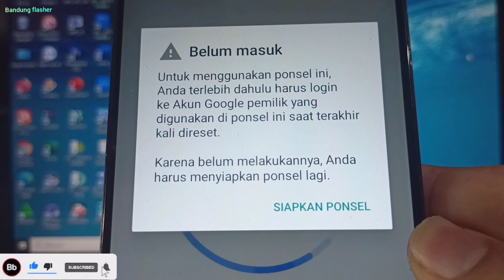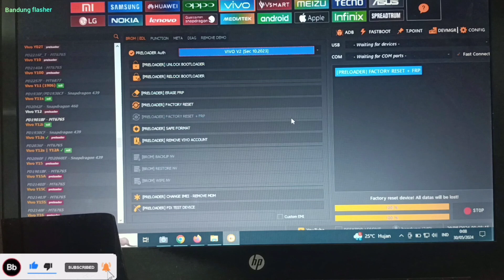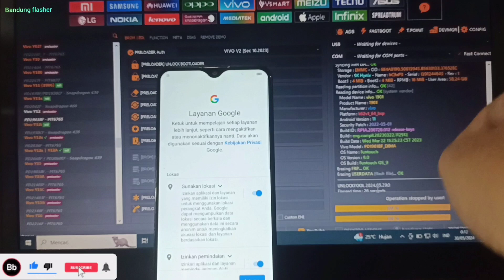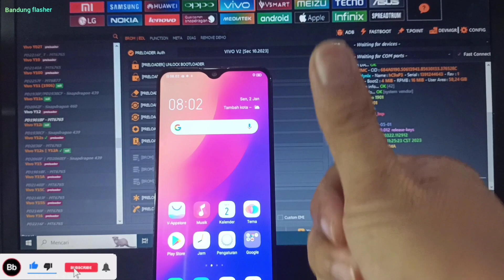Cara Bypas FRP Vivo Y12/15Via Unlock Tool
Vivo y12/15 lupa google akun .ini cara hapus nya via unlock tool pake tool yg lain banyak tapi kali ini saya pake unlock tool mudah sekali hitungan detik all is dan mantulll silahkan dicoba untuk pemula terimakasih